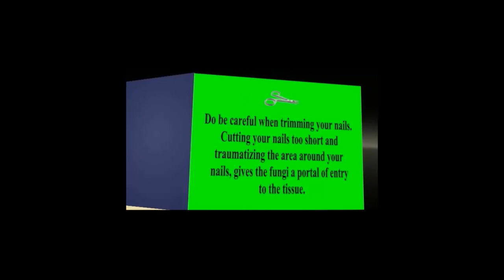treatment nail fungus | toe nail fungus treatment | fingernail fungus